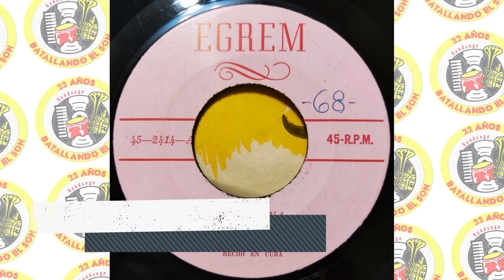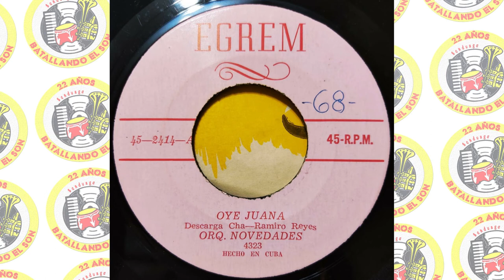Orquesta Novedades - Oye Juana / SANDUNGA!